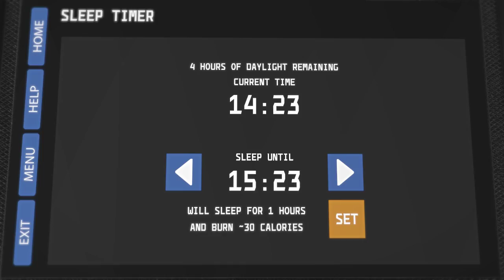LACUNA PASSAGE | Seul sur Mars (PC)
GAMEPLAY "Gameplay sans commentaires" SUR LACUNA PASSAGE (PC), le jeu sort le 17 MAI 2017 au prix de 14€99, uniquement disponible le mode sandbox "survie" pour le moment.
► N'oubliez pas d'activer la petite cloche pour ne pas louper les vidéos et lives.